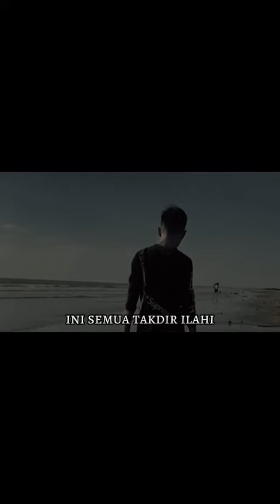JADI SATU ( USU ABANG )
SELAMAT MENONTON

SEMOGA TEHIBUR